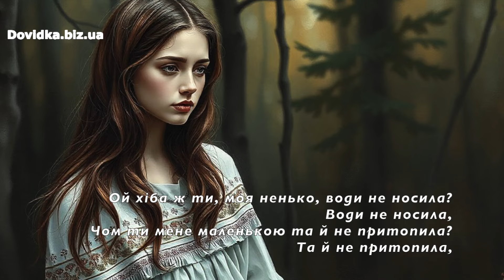Наймитська пісня "Ой матінко вишня" слухати аудіо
Наймитська пісня "Ой матінко вишня" слухати у відео варто, щод дізнатися про важку долю дівчат-наймиток.